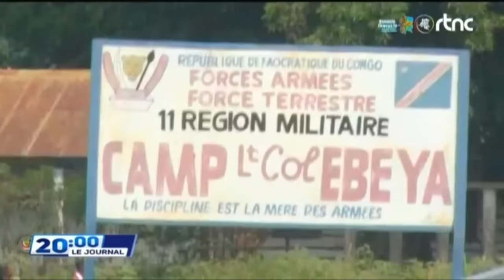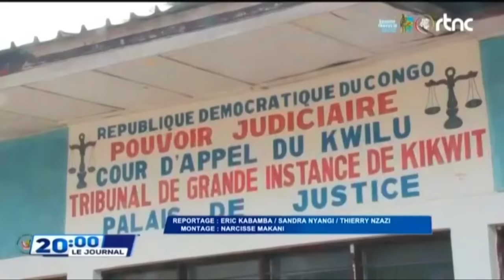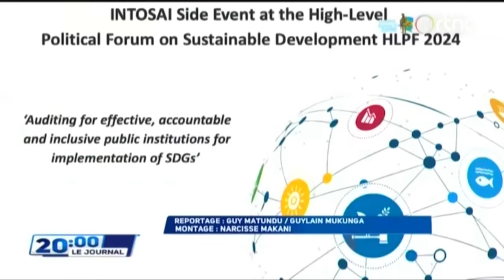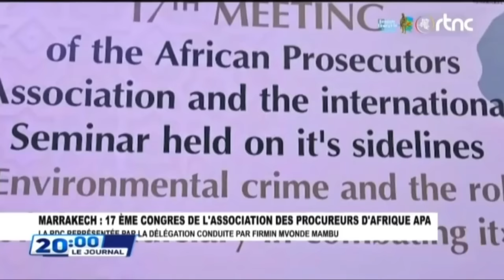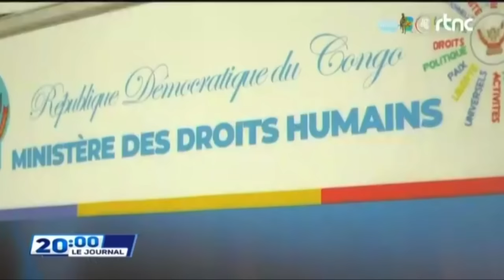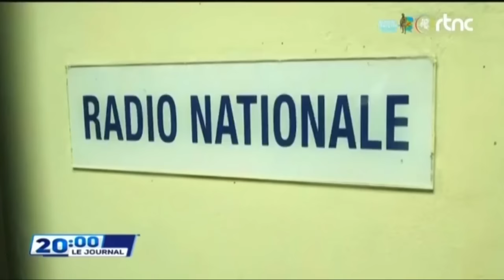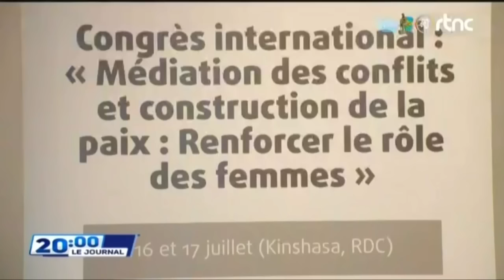URGENT ORDONNANCE PRÉSIDENTIELLE DE LA RDC